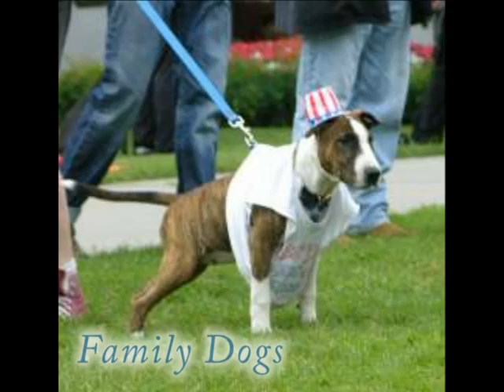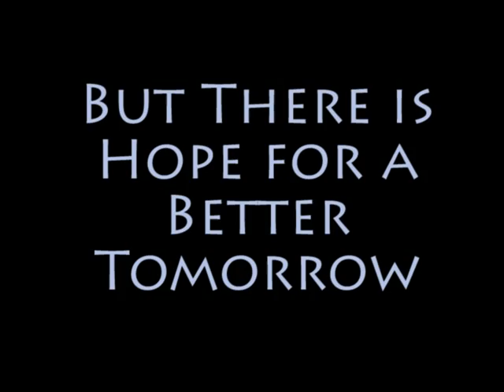America's Dog - The American Pit Bull Terrier / American Staffordshire Terrier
A video tribute to America's Dog - The American Pit Bull Terrier / American Staffordshire Terrier.